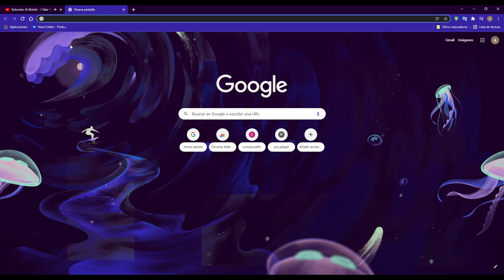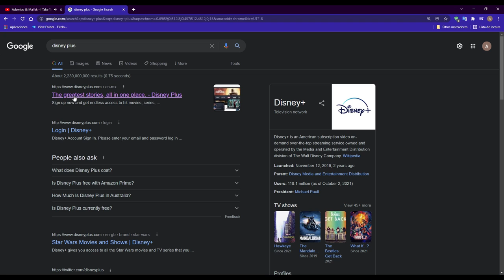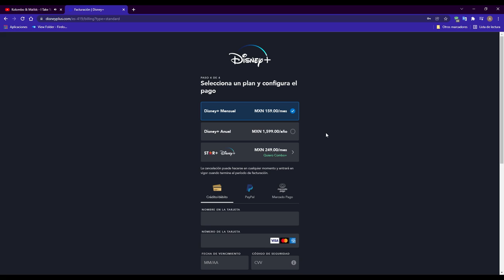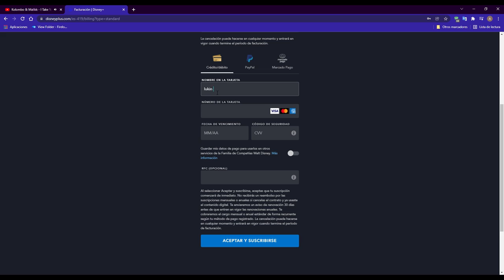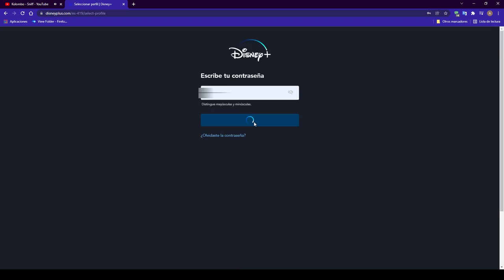✨👍Como REGISTRARSE y CREAR una CUENTA de Disney y Star plus por PRIMERA VEZ FÁCIL y RÁPIDO 👌😊Combo +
Te enseño de la manera mas fácil a crear una cuenta en Disney plus y Star plus, de la misma manera podrás contratar el combo plus que incluye las dos plataformas, también te voy a hablar del precio de los paquetes. recuerda que Disney + esta disponible en Latinoamérica y esta en la mayoría de los dispositivos de tv streaming